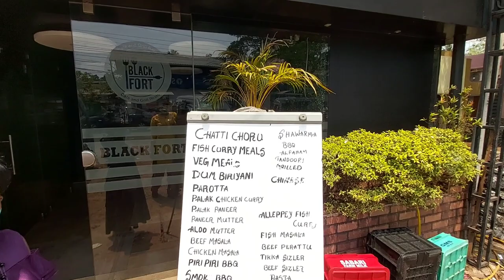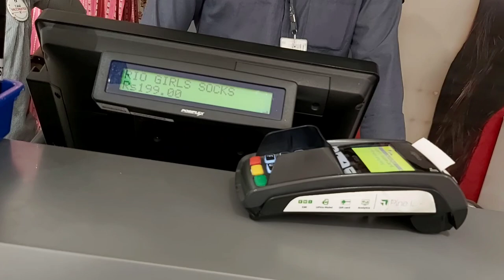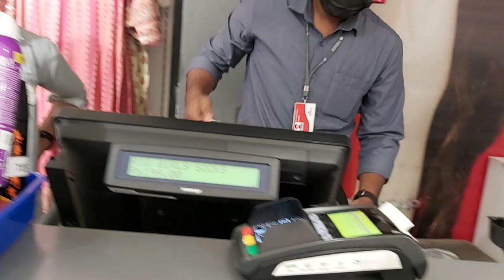Family Outing at Thiruvalla//Dosa and thattukada style chutney//foodvlog //shoppingvlog//trends